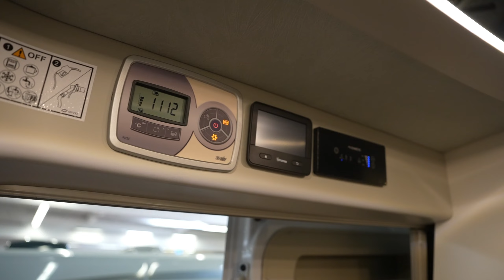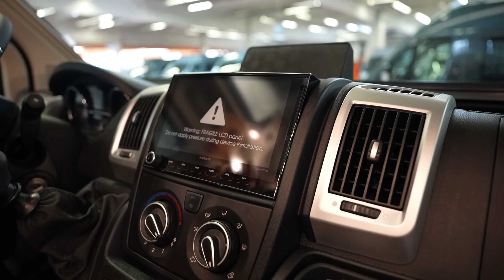Pössl Summit Prime 540 Vorstellung und Rundgang | Ihr Wohnmobilcenter Erkelenz auf über 10.000m2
Träumen Sie von unvergesslichen Abenteuern auf der Straße? Der Pössl Summit Prime 540 ist Ihr Ticket zu grenzenloser Freiheit und Abenteuerlust! Dieses beeindruckende Wohnmobil steht zum Verkauf und kostet 59.350 €. Entdecken Sie die aufregenden Eigenschaften dieses Modells:

Leistungsstarker Citroen Jumper: Mit 140 PS und einem zulässigen Gesamtgewicht von 3500 kg bietet dieses Wohnmobil die ideale Kombination aus Leistung und Manövrierfähigkeit.
Komfortabler Innenraum: Entspannen Sie sich in einem geräumigen Doppelbett und einer gemütlichen Mittelsitzgruppe.
Elegantes Design: Das Fahrzeug ist in einem attraktiven Eis-Weiß gehalten und verfügt über ein edles Holzdekor in Palisander und stilvolle Mindoro-Polster.
All-In-Paket "MEGA": Dieses umfassende Paket enthält zahlreiche Extras wie Alufelgen, Reifendrucksensoren, Isofix Kindersitzbefestigung, Truma Bedienteil CP Plus und vieles mehr, um Ihr Reiseerlebnis zu perfektionieren.
Zusätzlicher Schlafplatz quer: Ideal für Familien oder Reisende mit Freunden.
Truma Bedienteil CP Plus: Behalten Sie die Kontrolle über Ihre Heizung und den Wohnraumkomfort.
Gas - Duo Control CS: Sorgt für eine zuverlässige Gasversorgung während Ihrer Reisen.
Unser Reisemobilkaufhaus in Erkelenz bietet eine erstklassige Auswahl mit mehr als 10.000 qm Ausstellungsfläche und über 300 sofort verfügbaren Fahrzeugen. Bei uns erwartet Sie nicht nur eine breite Auswahl, sondern auch kostenlose Lieferung und attraktive Finanzierungsoptionen über unsere Partnerbanken.

Kontaktieren Sie uns für weitere Informationen oder ein individuelles Angebot. Wir stehen Ihnen mit unserem kompetenten Verkaufsteam gerne zur Verfügung und helfen Ihnen dabei, Ihren Traum vom Reisen mit einem Wohnmobil zu verwirklichen! 🚐🌄